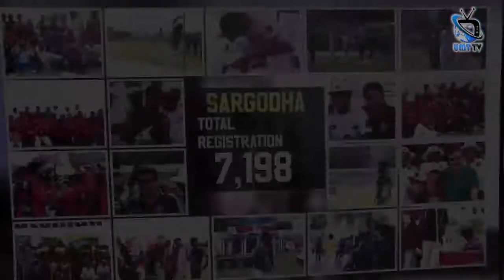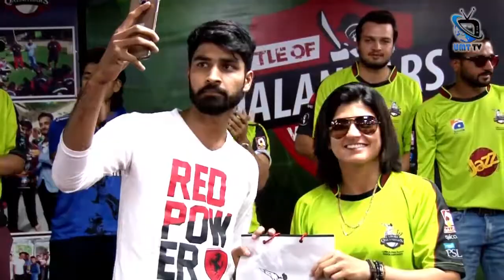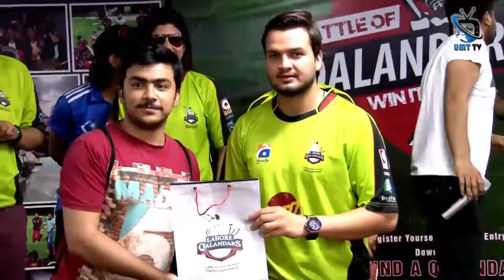OCS Organizes Pre hype Awareness Campaign of Lahore Qalandars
The Office of Career Services (OCS) organized exciting and fun filled pre hype campaign, which was held at the UMT Campus. The aim was to introduce community-based cricketing event in Ramadan and showcase the new talent with the purpose to launch T10 cricket for the first time in Pakistan. The event was attended by renowned cricketers.